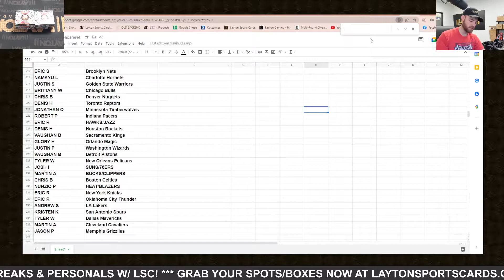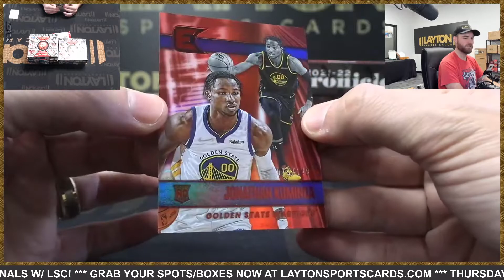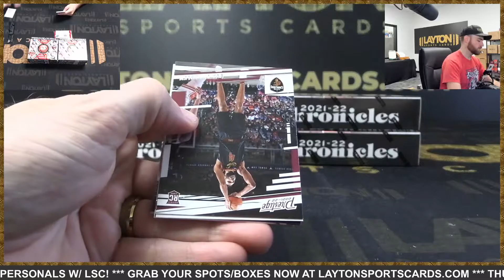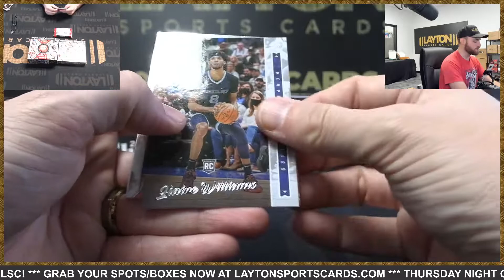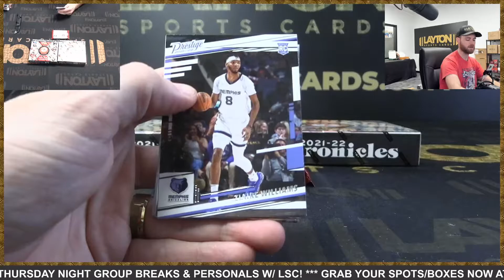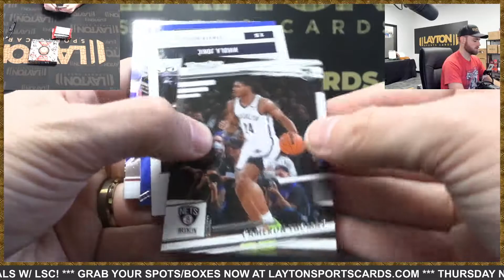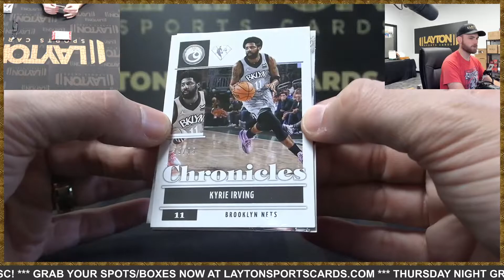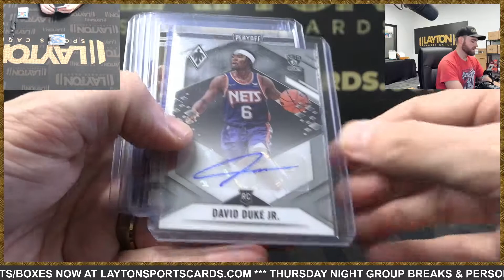2021/22 Panini Chronicles Basketball Hobby 6 Box Half Case Break #26